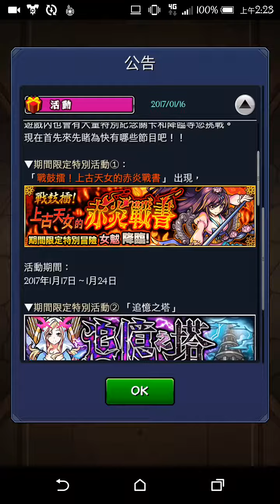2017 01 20